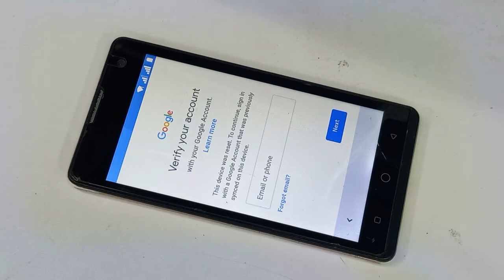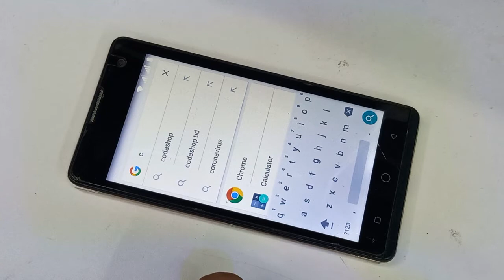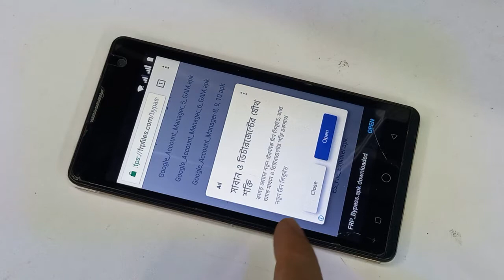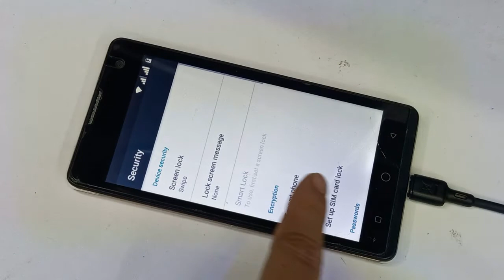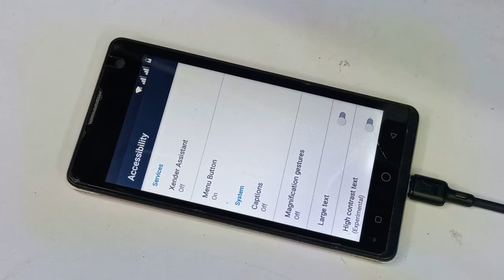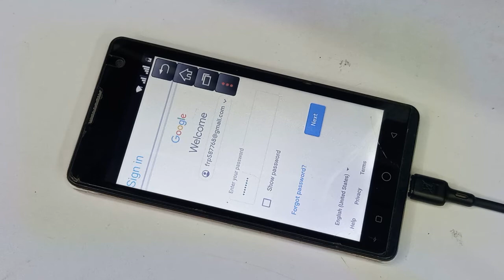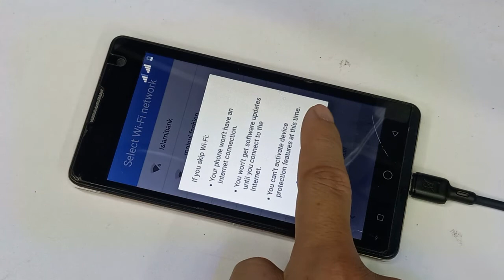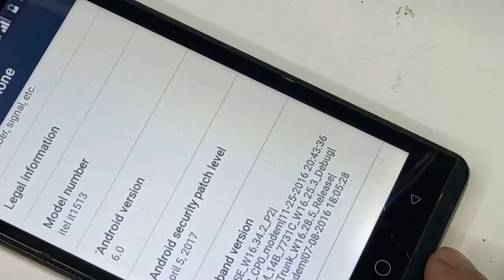itel it1513 frp bypas/itel it1513 google bypass/itel it1513 frp bypass android version 6